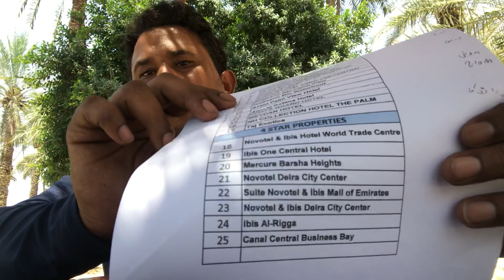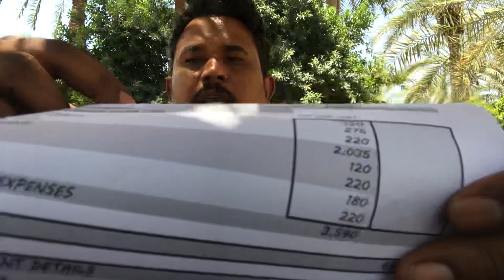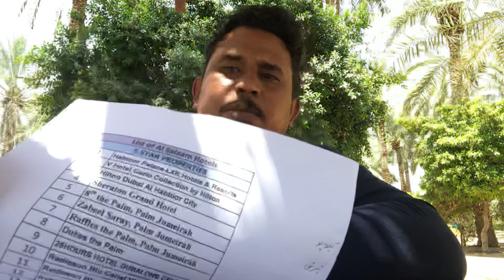Limousine ke liye gari installment pey ya cash leni chahye || Al Salaam || Uber & careem Dubai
start limousine business in dubai,
how to start limousine business in dubai,
limousine business in dubai,
limo business in dubai,
limousine business in abu dhabi,
limousine company in dubai,
starting a limo business,
limousine business in dubai 2023,
starting business in dubai,
limousine car business in dubai limousine business,
limousine business in usa,
limousine business in dubai malayalam,
limousine business in saudi arabia,
limousine business in uae,
limousine business in qatar,
limousine car business in dubai malayalam,
how to start a limousine business,
limousine car business in dubai,
limousine car company,
limo business in chicago,
limousine business dubai,
limo driver business,
dubai limousine business,
dubai limousine business 2022,
limousine company,
limo service business,
limo business profits,
limo service,
how to start limousine business in dubai malayalam,
how to run a limousine business,
limo business,
running a limousine business,
starting a limousine business,
owning a limo business,
start a limo business,
qatar limousine business,
how to start limousine business,
starting a chauffeur business,
start limo business how start business in dubai,
how to start real estate business in dubai,
how to start small business in dubai,
how to start business in dubai from india,
how to start restaurant business in dubai,
how to start import export business in dubai,
how to start business in dubai without money,
how start a business in dubai,
how to start a business in dubai for foreigners,
how to start a business in dubai with no money,
how to start a real estate business in dubai,
how to start rent a car business in dubai,
how to start bed space business in dubai,
how can start business in dubai,
how we can start business in dubai,
how to start construction business in dubai,
how can i start my own business in dubai,
how can i start business in dubai,
how to start delivery business in dubai,
how to start ecommerce business in dubai,
how to start export business in dubai,
how to start export business in india to dubai,
how to start food business in dubai,
how to start flat business in dubai,
how to start food truck business in dubai,
how to start flat rent business in dubai,
how to start online business from home in dubai,